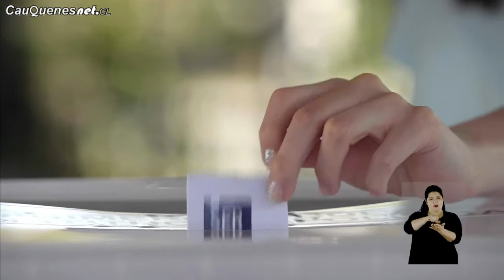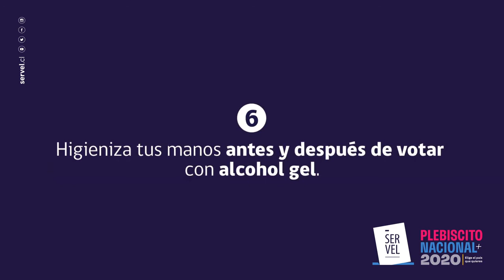Mitos del Plebiscito y la Nueva Constitución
Los periodistas Patricio López y Patricio Díaz, conversan sobre el escenario surgido desde el estallido social y desmitifican algunas informaciones respecto al Plebiscito2020 y la NuevaConstitución. Sea parte de esta conversación y este domingo votemos informados!!